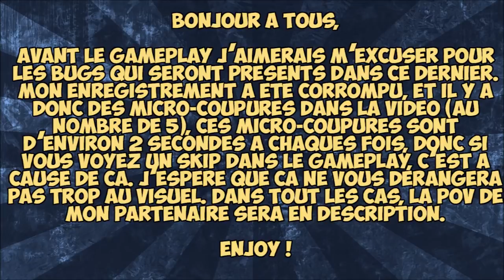Destiny 2 - 2 Man Argos w/ Borealis (Argos à 2)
Yo les gens! On se retrouve aujourd'hui pour une petite vidéo sur Destiny 2, pour un Argos à 2 joueurs!

Si tu est un joueur PERFORMANCE et que tu veux rejoindre le clan, clique sur ce lien et rejoins l'escouade!

Musique d'intro: Snavs & Fabian Mazur - U Be